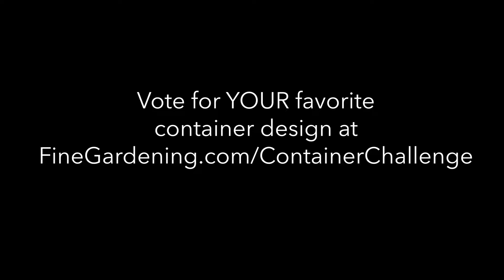Fine Gardening's Great Garden Container Challenge!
The editors of Fine Gardening compete for the best designed garden container. You be the judge!